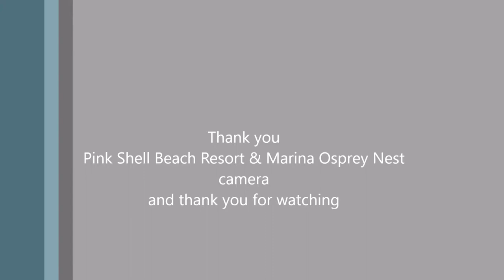Pink10-16-18/ 16:54 Looks like Lucy caught her evening dinner